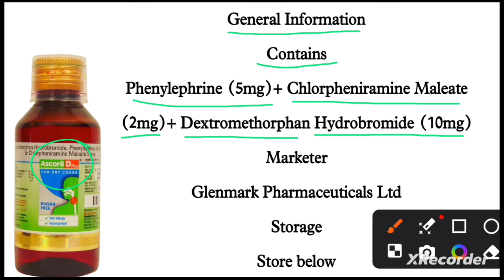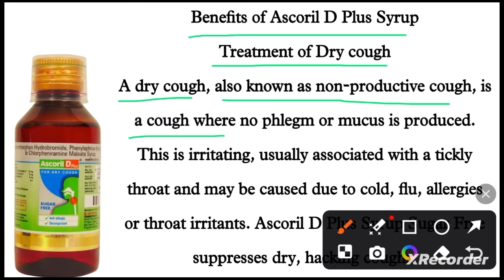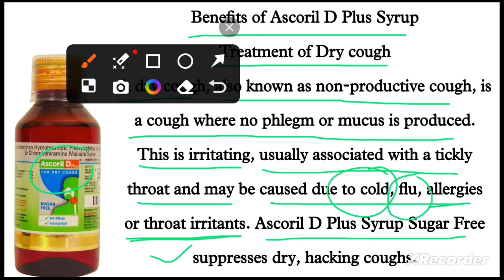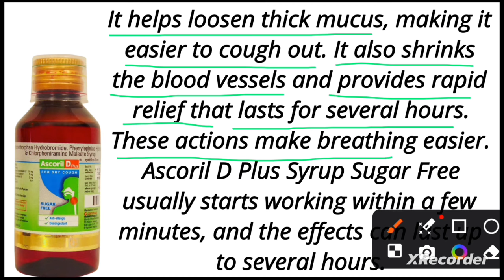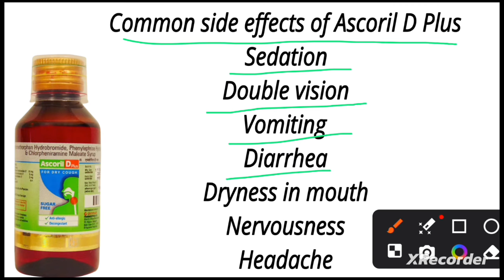सुखी खांसी और सर्दी जड़ से खत्म | Dry Cough & Common Cold | Ascoril D Syrup Uses In Hindi